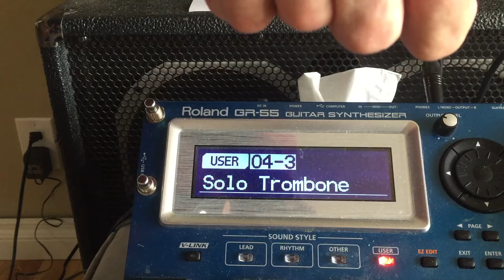GR-55 factory Trombone Patch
New GK-x and GR-55 combination, drastically reduces bad notes, improves tracking, no weird goinky sounds, ...